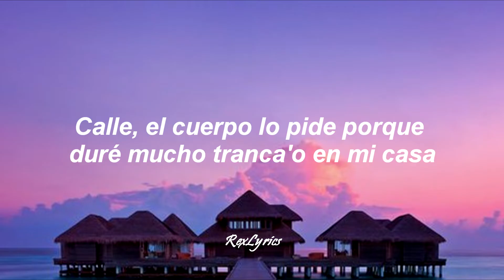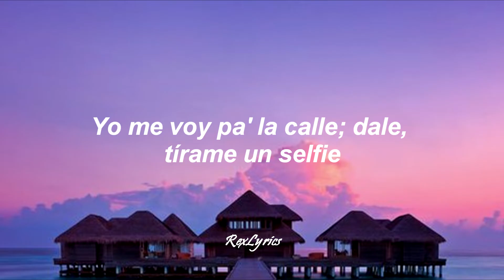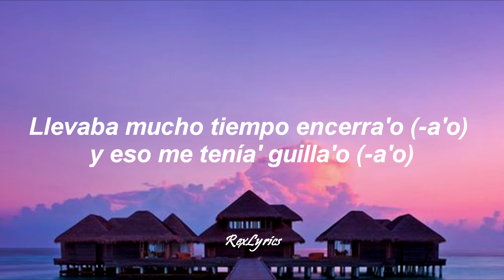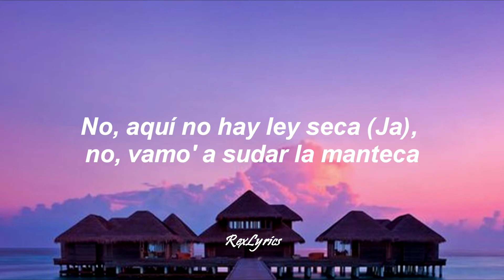Jowell y Randy, Kiko El Crazy - Se Acabó La Cuarentena (Letra/Lyrics)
Jowell y Randy, Kiko El Crazy - Se Acabó La Cuarentena

Letra/Lyrics "Se Acabó La Cuarentena":

[Intro: Jowell]
Jowell, Randy, Kiko El Crazy

[Coro: Kiko El Crazy, Randy Nota Loca & Jowell]
Se acabó la cuarentena (Se acabó)
El cuerpo lo sabe y la calle está llena (Ja; White Lion)
Se acabó la cuarentena
El cuerpo lo pide, la calle está llena (No' fuimo')

[Post-Coro: Kiko El Crazy]
Calle, calle, calle, calle
Calle, calle hasta mañana (Ah; ¡qué pámpara!)
Calle, calle hasta mañana

[Verso 1: Kiko El Crazy]
Calle, el cuerpo lo pide porque duré mucho tranca'o en mi casa
Hoy hasta empeño (Yeah, yeah)
Pa' compra' bebida
Y pa' amanece' por ahí con una mala
Si tú 'tá en eso
Cáeme atrá', que el afterparty e' allá en Punta Cana
Con pila 'e popi'
Hasta mañana bailando pilita' con la mente mala y e' que

[Coro: Kiko El Crazy & Randy Nota Loca]
Se a—, Se a—, Se acabó la cuarentena
El cuerpo lo sabe y la calle está llena
Se acabó (Yeah, yeah) la cuarentena
El cuerpo lo pide, la calle está llena

[Verso 2: Randy Nota Loca]
Que se joda el Netflix
Yo me voy pa' la calle; dale, tírame un selfie
Echa gasolina y (Brum, brum)
Prende el maquinón, que no' fuimo'
La cuarentena se acabó y le metimo'
To' el ron y la hierba nos trajimo'
Porque el party va serio
Así que siervo, póngase serio, eh
Hoy sí que pa' la foto voy feo
Bien borracho pa' casa yo creo
El domingo, me guillo de ateo
Bien arrebata'o, to' el tiempo 'e jangueo
La pámpara en llama, coño

[Verso 3: Jowell]
Yo voy pa' la calle, yo voy pa' la calle, yo voy pa' la calle, yo
Yo, yo voy pa' la calle, yo voy pa' la calle, yo voy pa' la calle, yo
Llevaba mucho tiempo encerra'o (-a'o) y eso me tenía' guilla'o (-a'o)
Se acabó la cuarentena y yo, vo'a salir pa' to' la'o
Calle, calle, Kiko, Tego, amanecío', sin feka
No, aquí no hay ley seca (Ja), no, vamo' a sudar la manteca
Y placa-placata-placata-placata-placata-placata-placata-placata
Y placa-placata-placata-placata-placata-placata-placata-placata